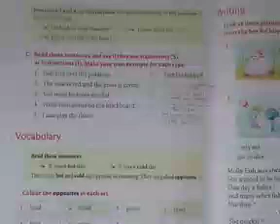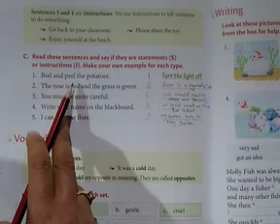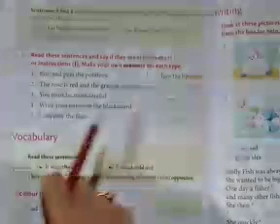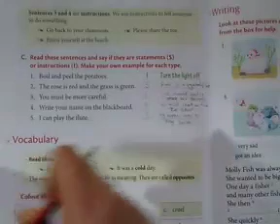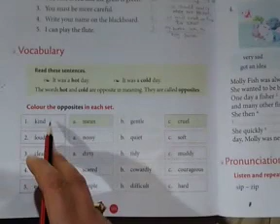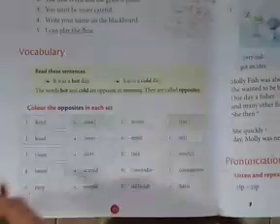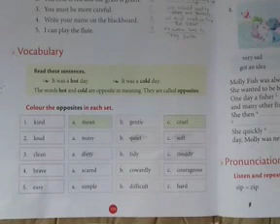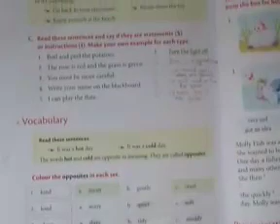Class 3rd English Grammar p.no.104